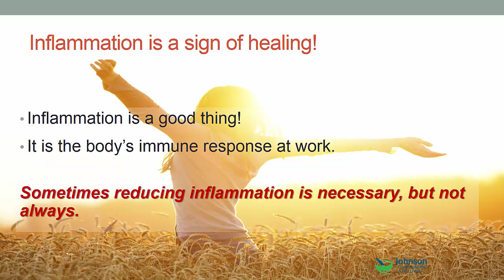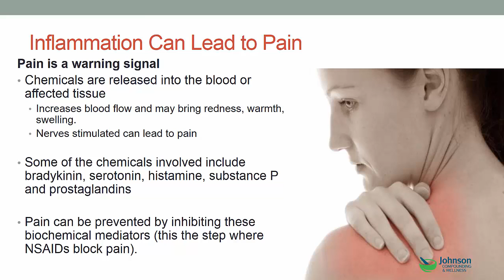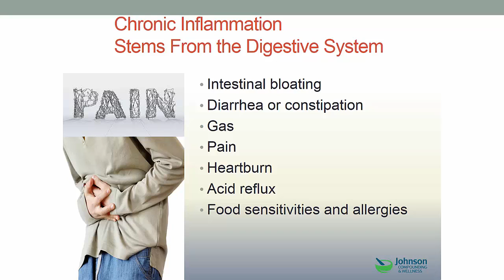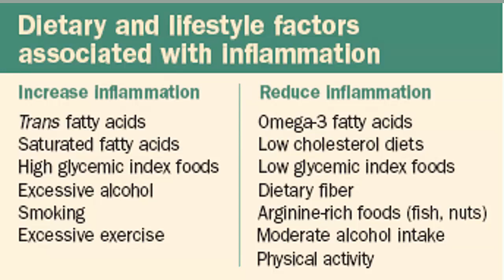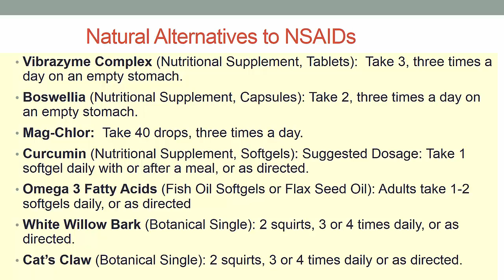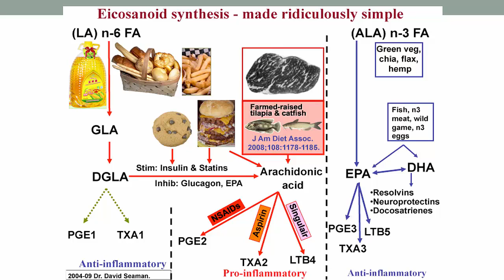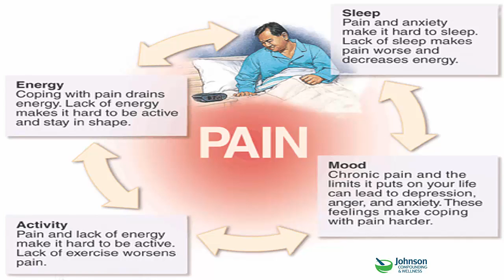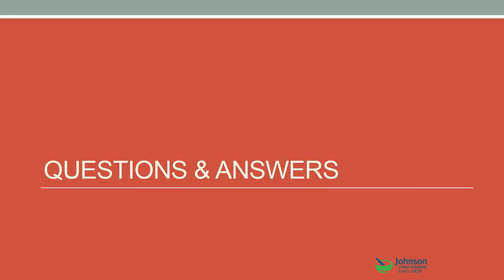Pain and Inflammation Lecture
Looking to learn more about pain and inflammation? Check out this educational lecture.